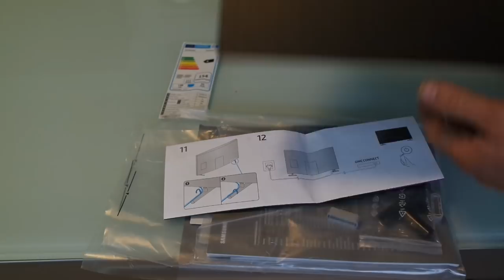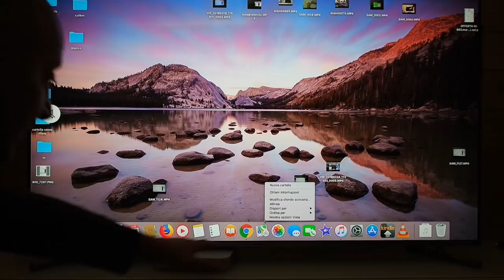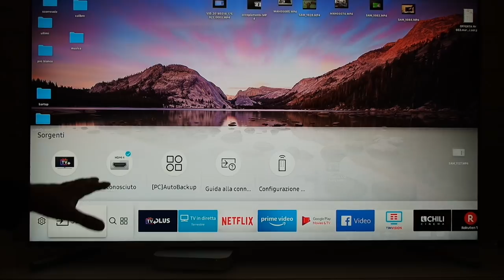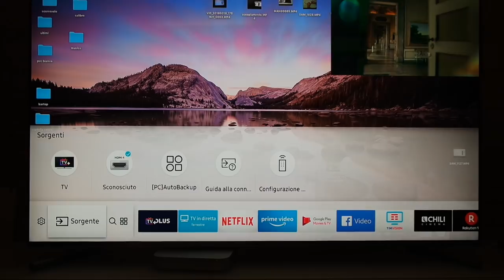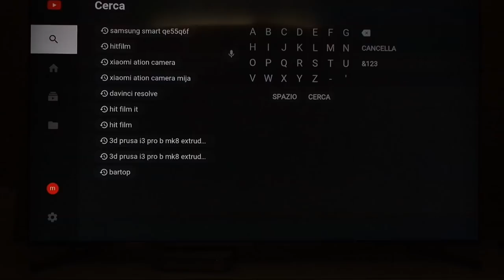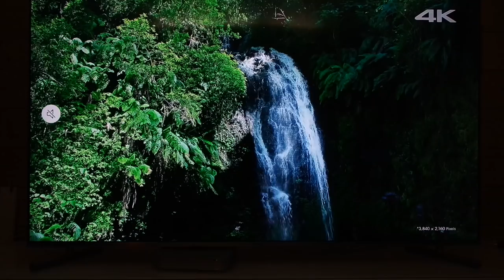unboxing samsung QLED qe55q6f QLED A 876€ un prezzo aggressivo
unboxing e recensionesamsung qled smart tv qe55q6f il primo televisore qled ad avere il prezzo abbordabile a meno di 1000 €